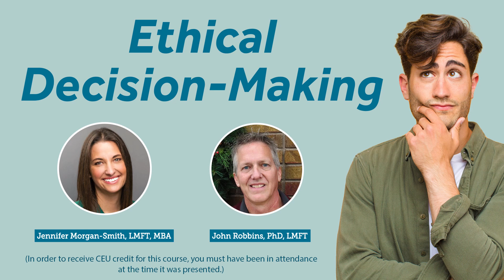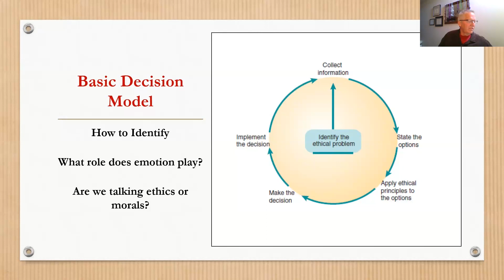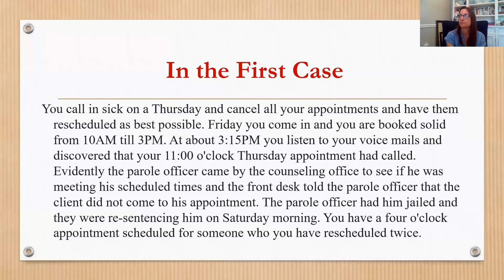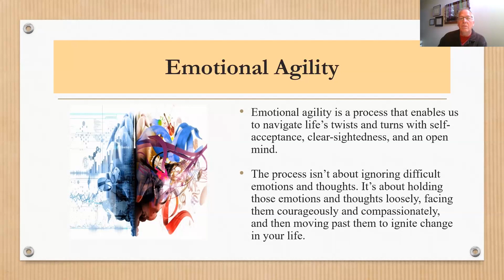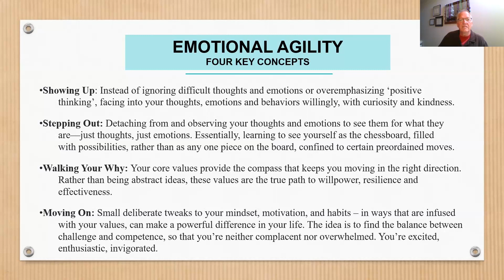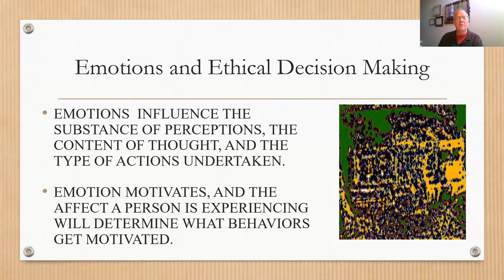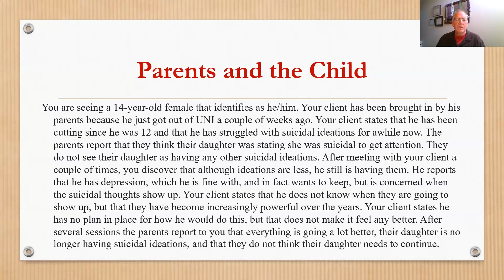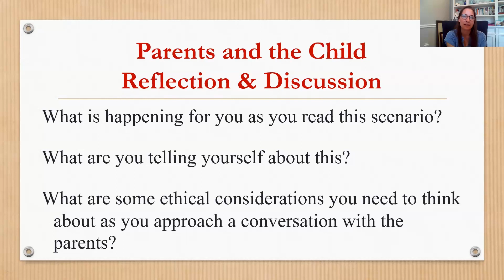Ethical Decision-Making through Self-Awareness and Emotional Agility [Broadcast June 27, 2023]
OVERVIEW:
This workshop addresses current ethical issues in the mental health field in the context of counselor emotion and a self-of-the-counselor focus. Using case scenarios, the workshop challenges participants to understand the connection of emotion and self-awareness in processing ethical decisions and behaviors.Learning objectives include facilitating a process of clinician self-awareness and self-regulation as an initial step to ethical behaviors, identifing when and where a potential ethical situation could be present, and taking steps to expand one's emotional agility.

BIOS:
Jennifer Morgan-Smith, LMFT, MBA
Jennifer earned her master’s degree at the University of Connecticut. She is a Licensed Marriage and Family Therapist and Approved AAMFT Supervisor. She also earned her MBA degree in 2020 and has been a working in the field of mental health since 1996.

John Robbins, PhD, LMFT
John received his PhD in Marriage and Family Therapy from Florida State University. For the past 18 years he has taught in graduate programs in both Clinical Mental Health Counseling and Marriage and Family Therapy.